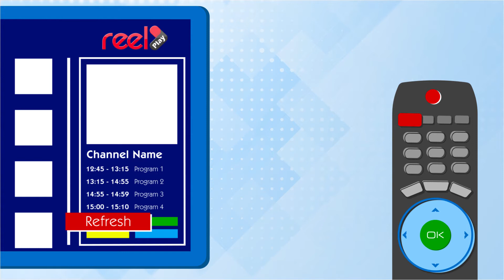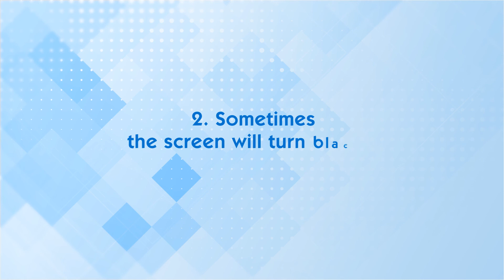How to - Reelplay Live TV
Reelplay Live TV